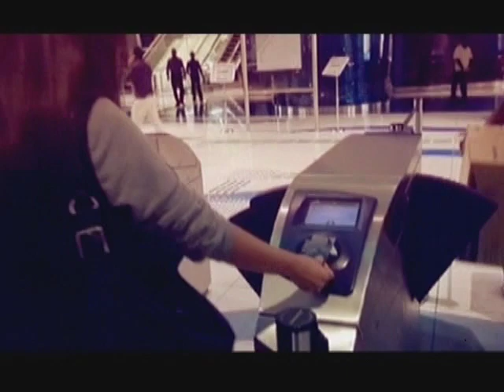CRIS BERNARDO of PILIPINAS GOT TALENT 4 (Quarter Finals)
Cris Bernardo is a 28-year-old lady from Dubai. She is the winner of TFC-Sikat in the Middle East and sang Whitney Houston's "Queen of the Night" during the Quarter Finals of Pilipinas Got Talent Season 4.